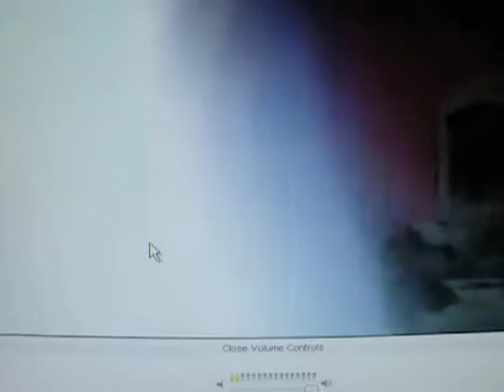Tenley has fun on her webcam (;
woah there.